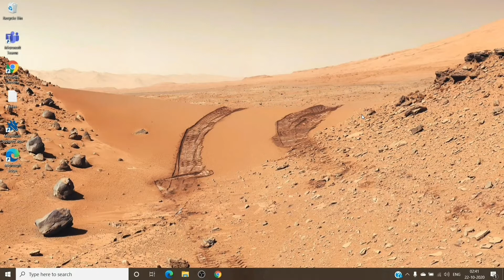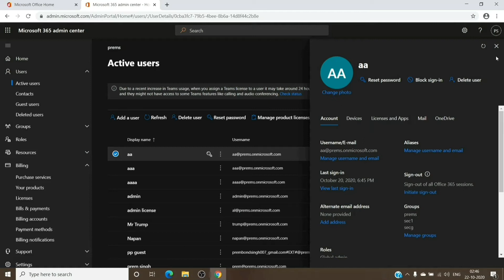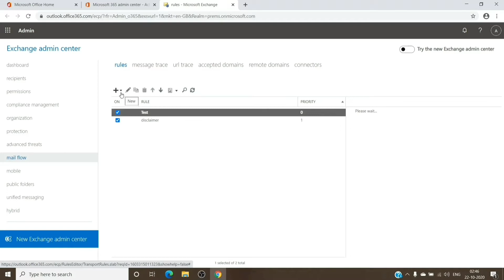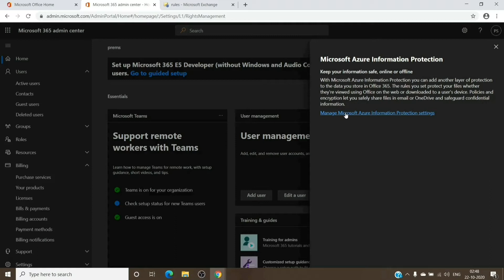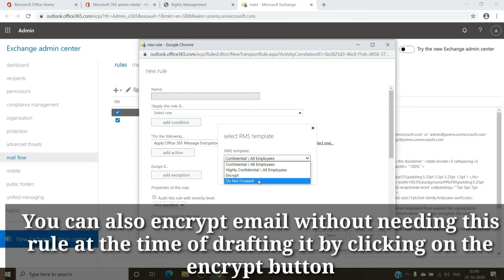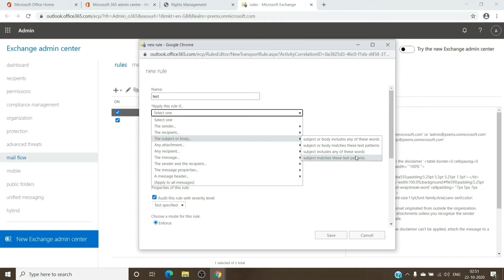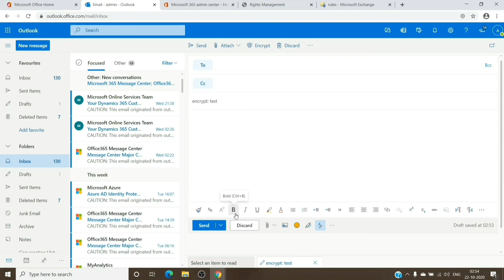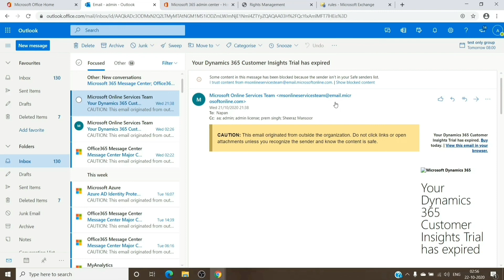How to Setup Encryption on Emails in Office 365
In this video you will get to know how to setup Office 365 Message Encryption

What is email encryption and how does Microsoft 365 use it?

Encryption is the process by which information is encoded so that only an authorized recipient can decode and consume the information. Microsoft 365 uses encryption in two ways: in the service, and as a customer control. In the service, encryption is used in Microsoft 365 by default; you don't have to configure anything. For example, Microsoft 365 uses Transport Layer Security (TLS) to encrypt the connection, or session, between two servers.
Here's how email encryption typically works:

A message is encrypted, or transformed from plain text into unreadable ciphertext, either on the sender's machine, or by a central server while the message is in transit.

The message remains in ciphertext while it's in transit in order to protect it from being read in case the message is intercepted.

Once the message is received by the recipient, the message is transformed back into readable plain text in one of two ways:

The recipient's machine uses a key to decrypt the message, or

A central server decrypts the message on behalf of the recipient, after validating the recipient's identity.